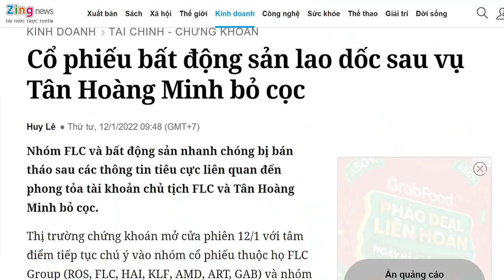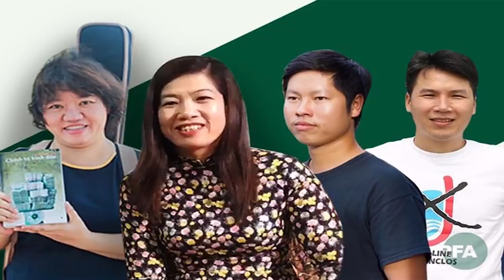„Nuôi béo rồi thịt“ - Khóa tài khoản tỷ đô của Trịnh Văn Quyết, Tân Hoàng Minh mất cọc 600 tỷ